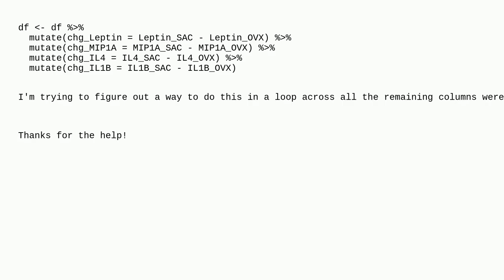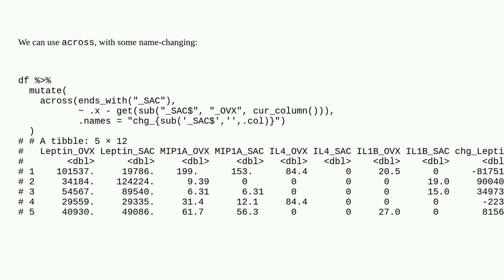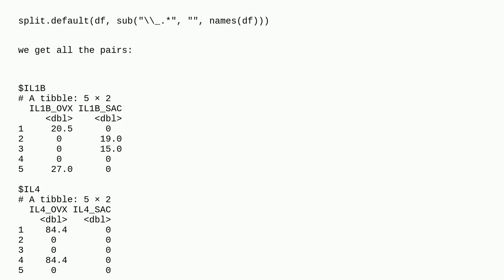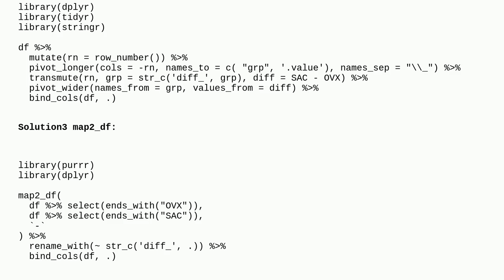Loop/apply in R to create new columns that calculate the difference between pairs of columns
A special thanks goes out to the community

  r dplyr loops